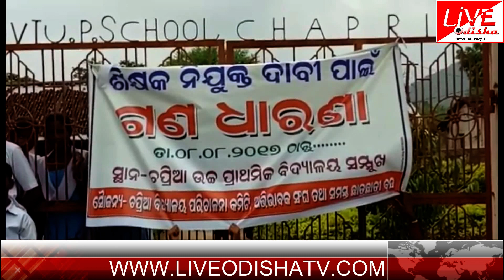BHAWANIPATNA SCHOOL STRIKE